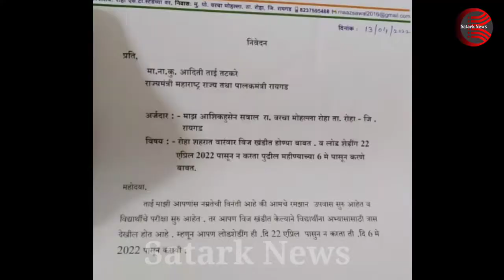Maharashtra Ke Raigad Mein Maaz Sawal Aur Unke Sathiyo Ne Load-Shedding Na Hone Ka Diya Newedan 😍 🙏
महाराष्ट्र के रायगढ़ में माज़ सवाल और उनके साथियों ने लोडशेडिंग न होने का दिया निवेदन.

महाराष्ट्र के रायगढ़ में माज़ सवाल और उनके साथियों ने सुनील तटकरे, अदिति तटकरे और अनिकेत तटकरे को लोडशेडिंग न होने का दिया निवेदन.

Maharashtra Ke Raigad Mein Maaz Sawal Aur Unke Sathiyo Ne Sunil Tatkare, Aditi Tatkare Aur Aniket Tatkare Ko Load shedding Na Hone Ka Diya Newedan.

You Can Watch Here Amazing Funny Youtube Shorts Videos.

The latest Indian breaking news, International news,  Watch the latest Hindi news of India and abroad on Satark News. Get religion, cricket, business, technology, and information on the top stories, weather, entertainment, politics & more.

Give our video a big Thumbs Up.

2.➡ 5 बॉलीवुड Actresses जिन्होंने अपनी प्रेग्नेंसी को छुपाकर रखा 🤔5 Actress Who Hide Their Pregnancy P-1  👇

3.➡ मुफ्त में फिल्मों में काम करने वाले दक्षिण भारतीय फिल्मी सितारे 🎬 South Stars Who Did Film For Free  👇

4.➡ Bollywood Ki 10 Actress Jo Salman Khan Se Shadi Karna Chahti Thi 👉 Salman Khan Girlfriends 👇
●▬▬▬▬▬▬▬▬ஜ۩۞۩ஜ▬▬▬▬▬▬▬▬●

●▬▬▬▬▬▬▬▬ஜ۩۞۩ஜ▬▬▬▬▬▬▬▬●

𝐎𝐟𝐟𝐢𝐜𝐢𝐚𝐥 𝐀𝐜𝐜𝐨𝐮𝐧𝐭 𝐎𝐟  ➵  Satark News Media

●▬▬▬▬▬▬▬▬ஜ۩۞۩ஜ▬▬▬▬▬▬▬▬●

👀👉👉 This Channel DOES NOT Promote or encourage any illegal activities and all content provided by this channel is meant for KNOWLEDGE AND ENTERTAINMENT PURPOSE only.

👀👉👉 Some videos Portions of footage found in this Satark News Youtube channel are not original content produced by Satark News.

Portions of stock footage of products were gathered from multiple sources including, Whatsapp, fellow creators, and various other sources.

🔵🔴ALL CREDITS FOR CREATORS 🔵🔴
●▬▬▬▬▬▬▬▬ஜ۩۞۩ஜ▬▬▬▬▬▬▬▬●

●▬▬▬▬▬▬▬▬ஜ۩۞۩ஜ▬▬▬▬▬▬▬▬●

Satark N
Interesting facts
In Hindi
In the world
New facts
Knowledge video
Informative video
No load-shedding
No load-shedding in Raigad
No load-shedding in Raigad Maharashtra
No load-shedding in roha
Roha Raigad
Roha Raigad news
Raigad news
Roha news